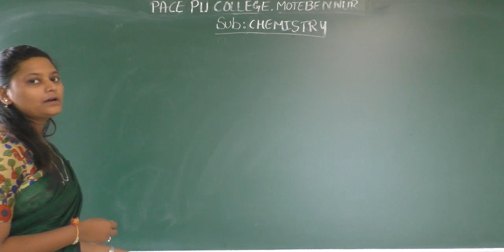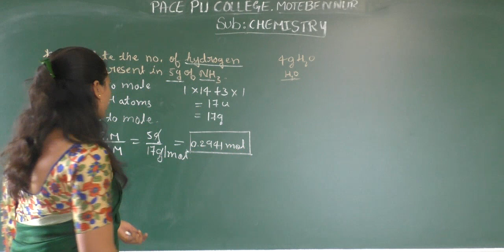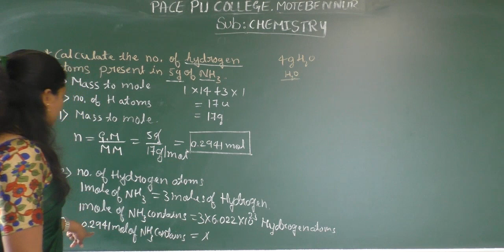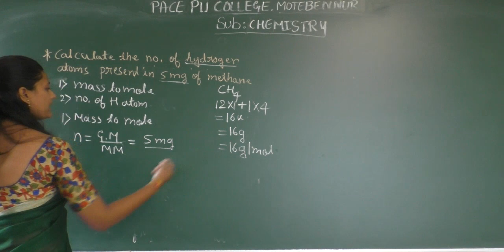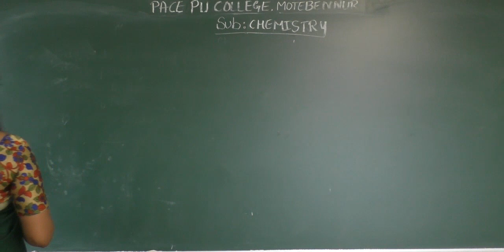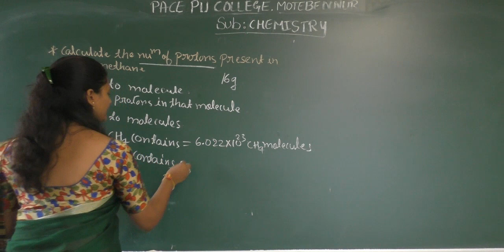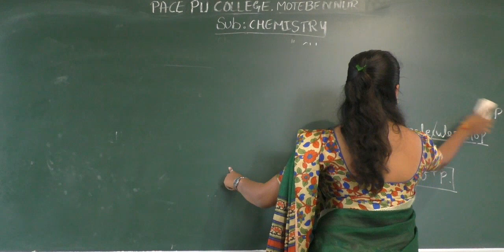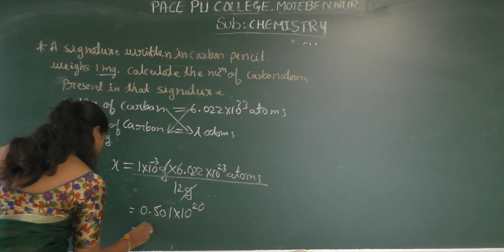Chemistry Part 13